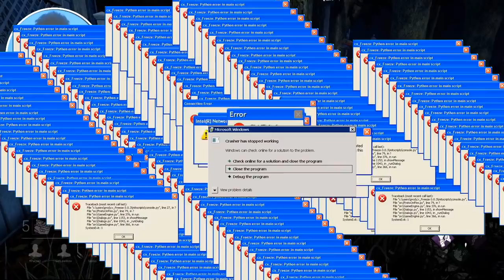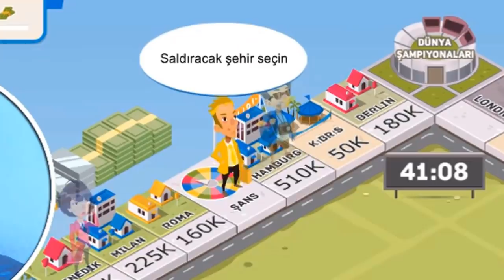DENİZ ATI | KOMİK ANLAR [ FUNNY MOMENTS ] #16